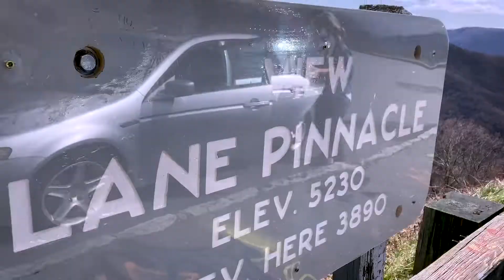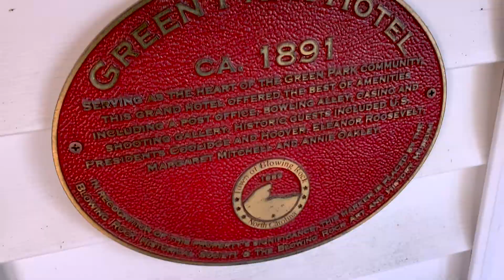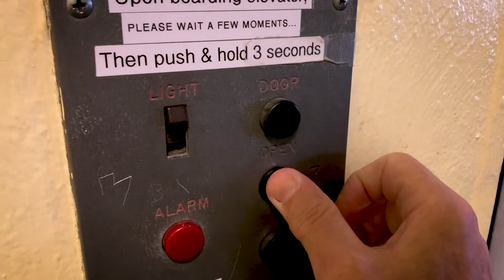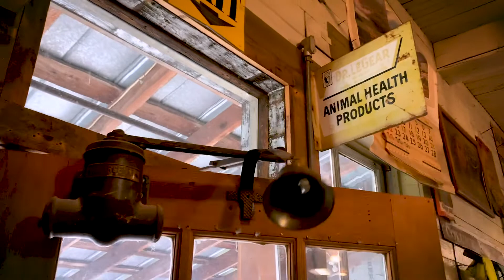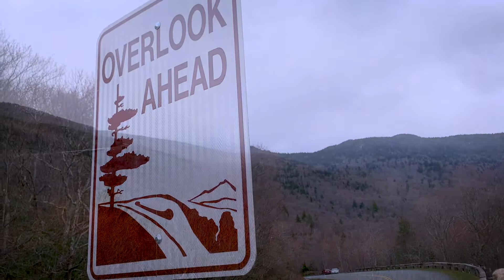Blue Ridge Parkway | A Short Photography Road Trip